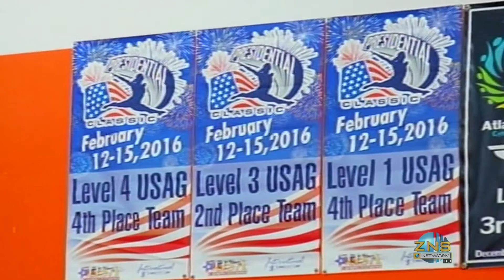Freeport The Bahamas Tonight 03/11/2016 Pt. 3